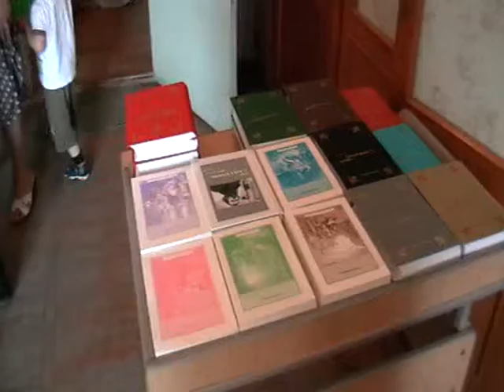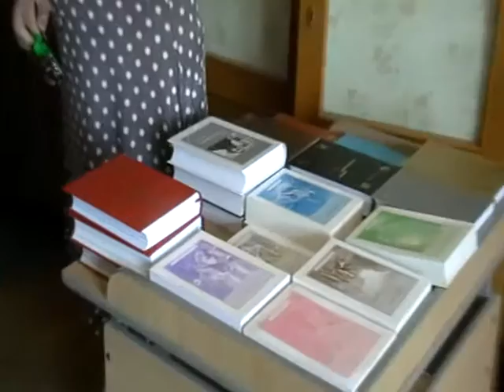2013-07-02 - Библиотека в Нальчике. Игнатий Лапкин дарит книги (294-296)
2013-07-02 - Библиотека в Нальчике. Игнатий Лапкин дарит книги (294-296)